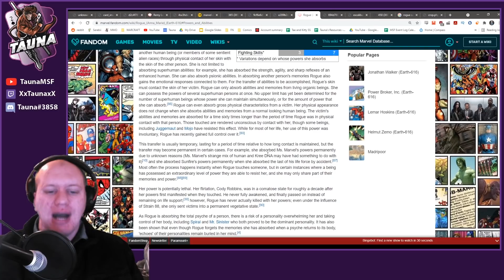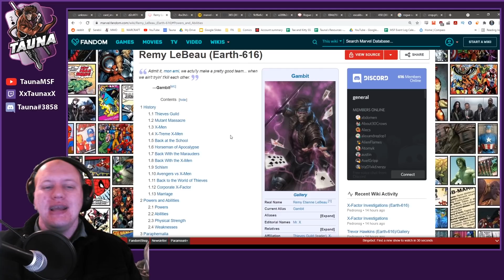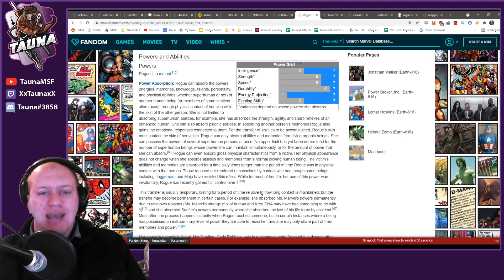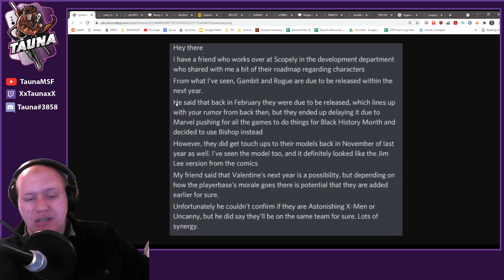[Rumor] Gambit & Rogue Coming Soon?! - Marvel Strike Force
Today we check out a new rumor of Gambit and Rogue coming within the next year, talk about what they may look like and possible costumes

⚡⚡Install Bluestacks 5 Beta Here to play Marvel Strike Force on PC